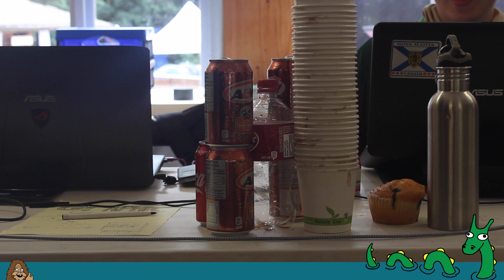PJ 2019 Daily Recap for July 11, 2019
Take a look back at July 11, 2019 at PJ2019